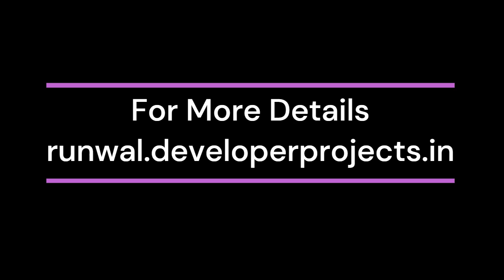Runwal Park Side Kanjurmarg East Mumbai | Don’t Wait. Get Your Dream Apartment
Runwal Park Side Kanjurmarg East is a Pre-launch Flat Project Launched in Mumbai. Runwal Developers offers 1, 1.5 & 2 BHK Residences and says that this premier project will possess some fantastic features Like Swimming Pools, Party Halls, Kids' Play area, Walking Paths, Premium Lights, 24/7 Security buildings, Reserved Parking Etc.